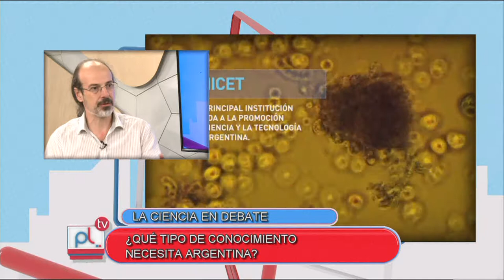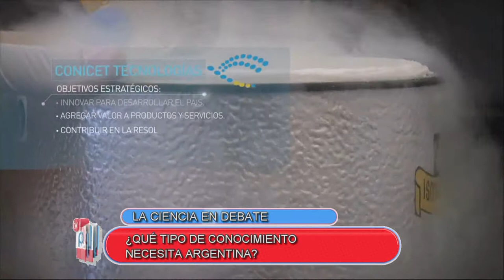PANTALLA LIBRE - DIEGO HURTADO - LA CIENCIA EN DEBATE